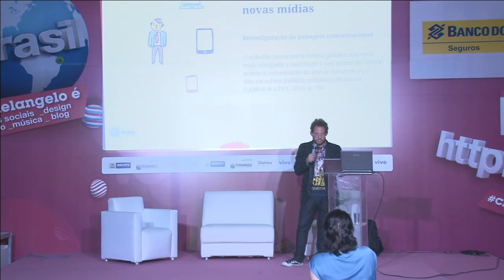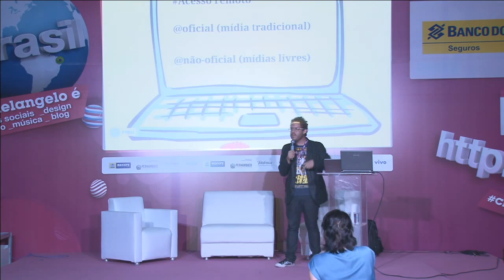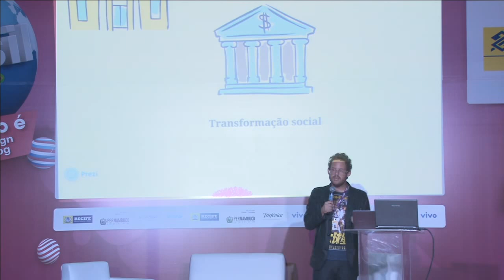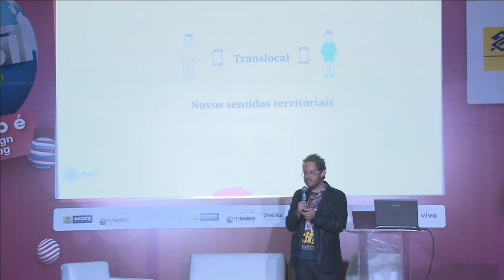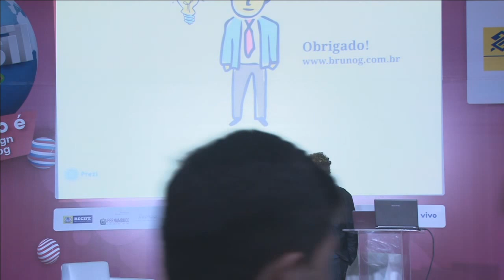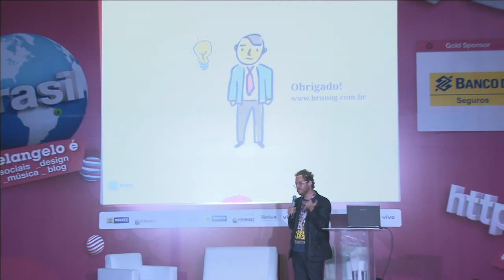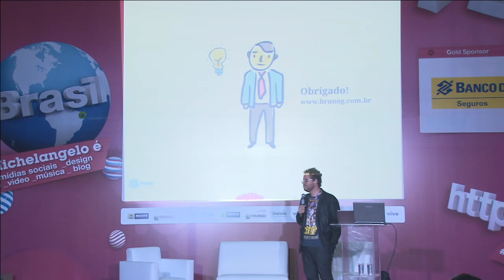CPRE2 - Midias Locativas e a nova cibercidade